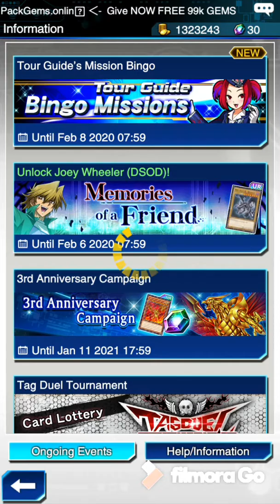Duel Links - Unlocked Joey Wheeler DSOD! + Rewards + Skills!